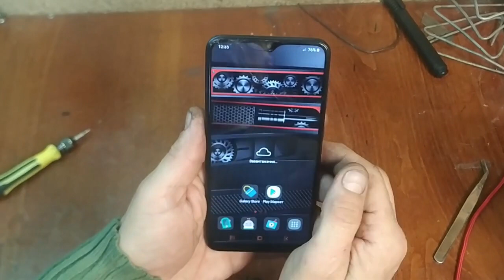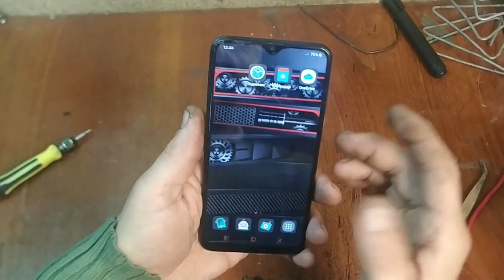Замена дисплейного модуля Samsung galaxy M10 Не сложный ремонт